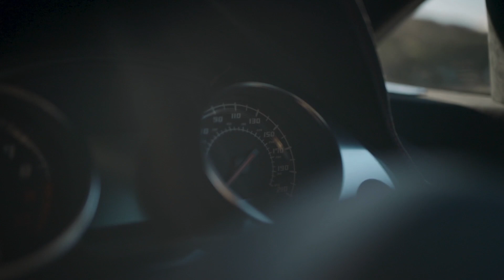Lamborghini Gallardo LP 560-2 50th Anniversary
Beautiful Lamborghini Gallardo LP 560-2 50th Anniversary.